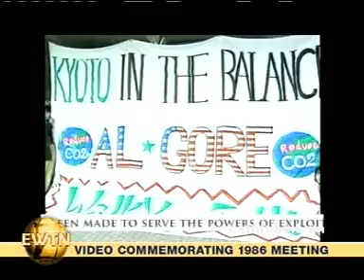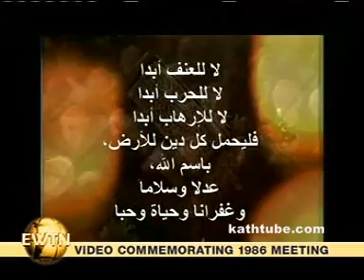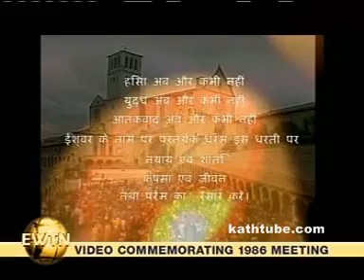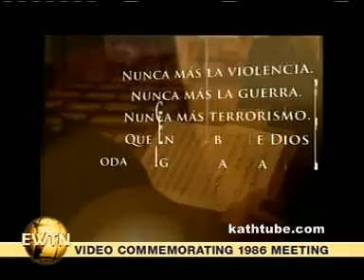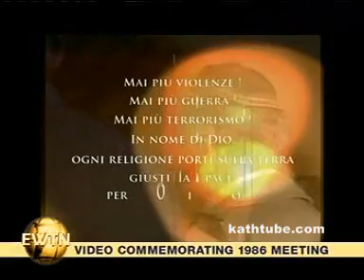Assisi 2011 - Der Rückblick auf Assisi 1 - Der Film